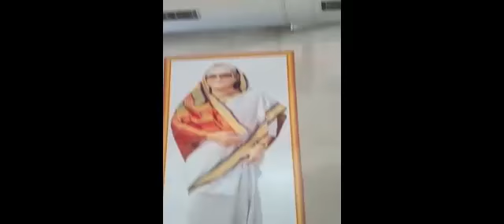বাংলাদেশ সেনাবাহিনী দ্বারা তৈরী অসাধারণ আন্ডার পাস, সুরসপ্তক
বাংলাদেশ সেনাবাহিনী দ্বারা তৈরী অসাধারণ আন্ডার পাস, সুরসপ্তক Surasaptak is an extraordinary underpass built by the Bangladesh Army